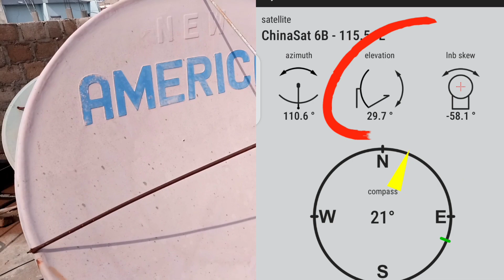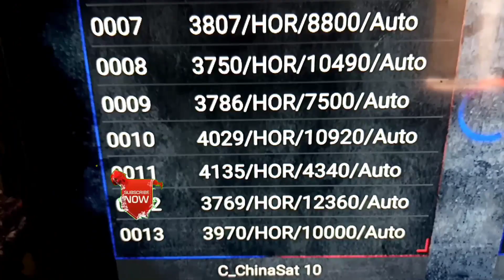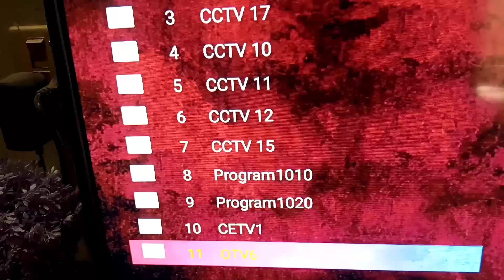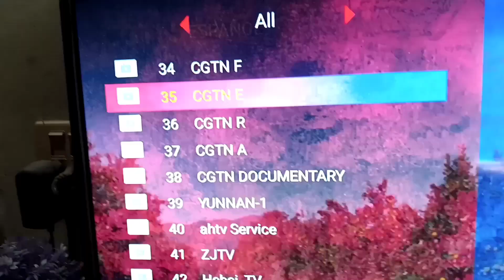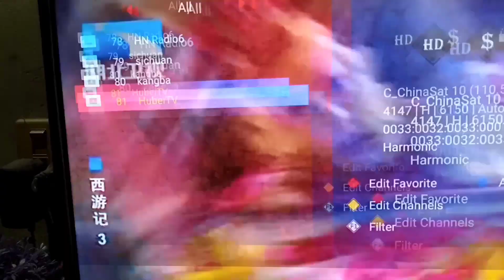New Update || chinasat 115e dish setting || chinasat 115e channel list 2024 in karachi